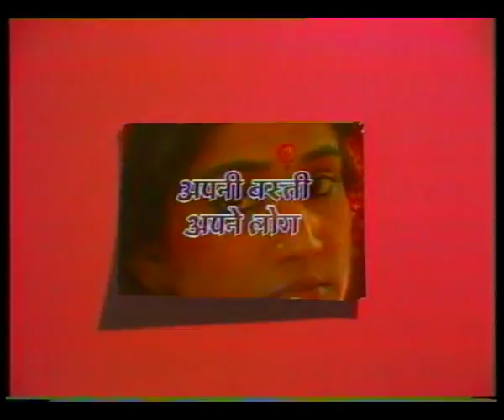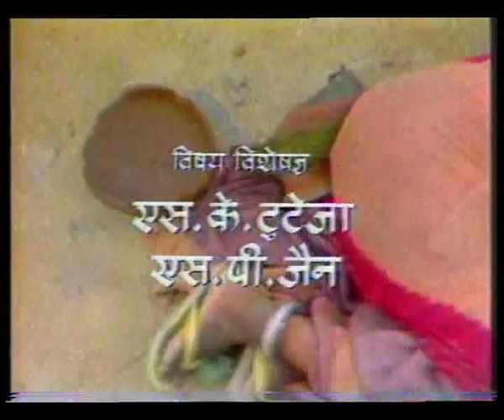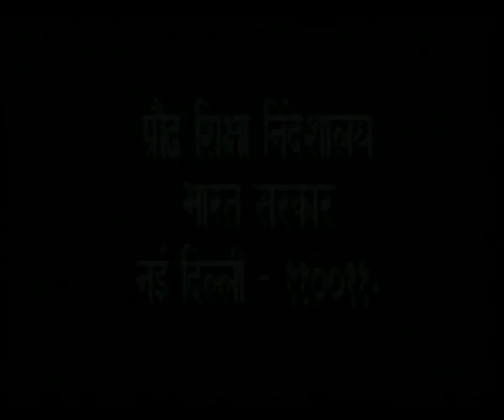APNI BASTI APNE LOG EP 8